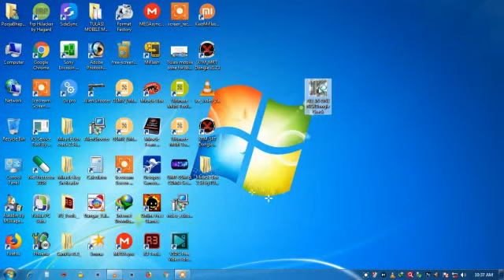All in One NCK Dongle Crack Pack TCS | Nck Dongle All Latest Crack BY TMS 2018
4 ☞FLASHING OF ALL MOBILES (WITH FLASHING TOOL, FLASHING BOX, FLASHING DONGLE
5☞UNLOCKING OF ALL MOBILES ☞FRP/GOOGLE ACCOUNT REMOVE OF ALL MOBILES
6☞IMEI REPAIR/REBUILD (NOT CHANGING) OF ALL MOBILES
7 ☞VERSION UPGRADING
8☞DEAD BOOT REPAIR
9☞ROOTING
10☞CUSTOM ROM INSTALLATION
11 ☞CUSTOM RECOVERY INSTALLATION AND MANY MORE THAT WE CANT SAY HERE,
12☞FREE TOOLS WITH INSTALLATION (FRP TOOLS, MI ACCOUNT REMOVER, FLASHER, ETC.)
13☞FREE CRACKS WITH INSTALLATION (MIRACLE, Z3X, UMT, ATF, UMT, ETC.)
14☞ALL MOBILE DRIVERS WITH INSTALLATION (MTK, IPHONE, SAMSUNG,NOKIA, SPD, COOLSAND/RDA, MSTAR, QUALCOMM, ADB, FASTBOOT, EDL, ETC.)
Mrt dongle v1.23 ling
Octopus Samsung 1.9.4 Cracked,